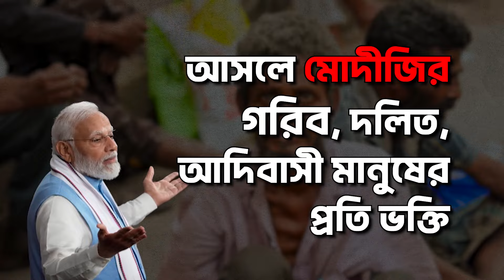মোদীর বঞ্চনা নয়, জয়নগর বিশ্বাস রাখছে দিদির উন্নয়নে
বাংলা তথা দেশের মানুষকে বঞ্চনা করাই মোদী সরকারের একমাত্র লক্ষ্য! তাই তো মণিপুর থেকে লাদাখ অথবা দিল্লি, দেশজুড়ে আজ মোদী বিরোধিতার সুর। বাংলার জয়নগরের মাটিতে দাঁড়িয়েই বারবার আমাদের সংস্কৃতিকে অপমান করেছেন মোদীজি। কিন্তু, মা-মাটি-মানুষের সরকার থাকতে বাংলার কোনও ক্ষতি করতে পারবে না বিজেপি।

তাই জয়নগরের মানুষের স্বার্থে ভোট হোক তৃণমূল কংগ্রেসের পক্ষে।